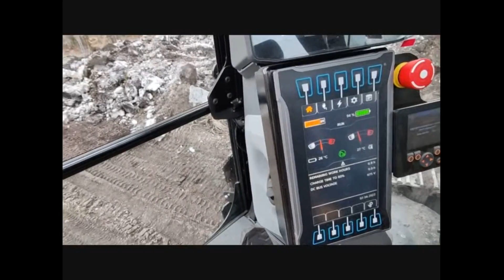testing ouer company first electric excavator. Cat 320 Zline made by @PonEquipmentNorge . 7.4.2022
Torsdagen før vi tok påskeferie så fikk jeg testet litt den nye elektriske cat 320 Zline våres i noen timer😃.
Det var jo litt spesielt å starte denne maskinen, da kom det ikke en lyd fra den og jeg lurte jo på om den virkelig hadde startet🥴.
Men det hadde den👏👏.
Da var det bare å begynne å grave. Denne maskinen bruker mest strøm når du forflytter deg fra A til B.
Ellers så var den grei nok å kjøre. Den var jo kjapp på reaksjon i hydraulikken når du tok tak i spakene for å grave.
Men det var overraskende mye støy fra den til å være eletrisk syns jeg. Det hører dere på filmen...
Da vil jeg ønske alle sammen som følger meg her en riktig god påske og takk for at dere ser videoene mine 🙋🐣🙋🐣

🇬🇧The Thursday before we took an Easter holiday, I got to test our new electric cat 320 Zline for a few hours😃.
 It was a bit special to start this machine, then there was no sound from it and I wondered if it had really started🥴.
 But it had it👏👏.
 Then it was just to start digging.  This machine uses the most power when moving from A to B.
 Otherwise it was decent enough to drive.  It was quick to react in the hydraulics when you grabbed the levers to dig.
 But it was surprisingly noisy from it to be electric I think.  You hear that in the movie ...

🇫🇷Le jeudi précédant nos vacances de Pâques, j'ai pu tester notre nouveau chat électrique 320 Zline pendant quelques heures😃.
  C'était un peu spécial de démarrer cette machine, puis il n'y avait plus de son et je me demandais si elle avait vraiment démarré🥴.
  Mais il l'avait👏👏.
  Ensuite, c'était juste pour commencer à creuser.  Cette machine consomme le plus d'énergie lors du déplacement de A à B.
  Sinon, c'était assez décent pour conduire.  Il a été rapide à réagir dans l'hydraulique lorsque vous avez saisi les leviers pour creuser.
  Mais c'était étonnamment bruyant d'être électrique, je pense.  On entend ça dans le film...

🇪🇸El jueves antes de tomarnos vacaciones de Semana Santa, pude probar nuestro nuevo gato eléctrico 320 Zline durante unas horas😃.
  Fue un poco especial poner en marcha esta máquina, luego no había ningún sonido y me pregunté si realmente se había puesto en marcha🥴.
  Pero lo tenía 👏👏.
  Entonces fue sólo para empezar a cavar.  Esta máquina usa la mayor cantidad de energía cuando se mueve de A a B.
  De lo contrario, era lo suficientemente decente para conducir.  Fue rápido reaccionar en el sistema hidráulico cuando agarraste las palancas para cavar.
  Pero fue sorprendentemente ruidoso por ser eléctrico, creo.  eso lo escuchas en la pelicula...

🇮🇹Il giovedì prima delle vacanze di Pasqua ho avuto modo di provare per qualche ora il nostro nuovo gatto elettrico 320 Zline😃.
  È stato un po' speciale avviare questa macchina, poi non si sentiva alcun suono e mi chiedevo se fosse davvero partita🥴.
  Ma ce l'aveva👏👏.
  Quindi era solo per iniziare a scavare.  Questa macchina utilizza la massima potenza quando si sposta da A a B.
  Altrimenti era abbastanza decente da guidare.  È stato veloce a reagire nell'idraulica quando hai afferrato le leve per scavare.
  Ma era sorprendentemente rumoroso per essere elettrico, credo.  Lo senti nel film...

🇩🇪Am Donnerstag vor den Osterferien durfte ich unseren neuen Elektrokater 320 Zline für ein paar Stunden testen😃.
  Es war etwas Besonderes, diese Maschine zu starten, dann gab es kein Geräusch mehr und ich fragte mich, ob sie wirklich gestartet war🥴.
  Aber es hatte es in sich👏👏.
  Dann hieß es nur noch graben.  Diese Maschine verbraucht die meiste Energie, wenn sie sich von A nach B bewegt.
  Ansonsten war es anständig genug, um zu fahren.  Es reagierte schnell in der Hydraulik, wenn Sie die Hebel zum Graben ergriffen haben.
  Aber es war überraschend laut, um elektrisch zu sein, denke ich.  Das hört man im Film...
  Dann möchte ich allen, die mir hier folgen, ein frohes Osterfest wünschen und danke, dass ihr meine Videos geschaut habt 🙋🐣🙋🐣